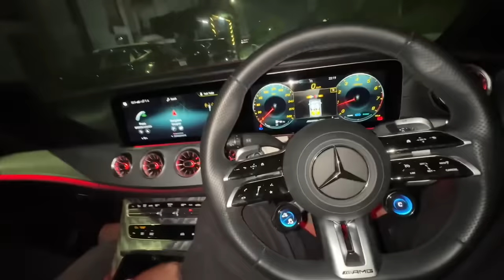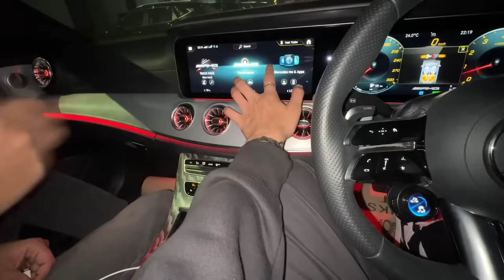Kataria Ki New Girlfriend Reveal😍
Kataria ki girlfriend reveal